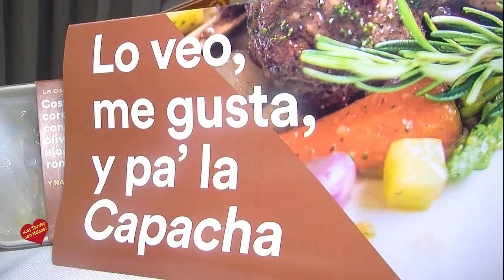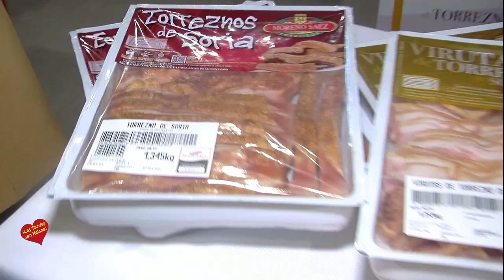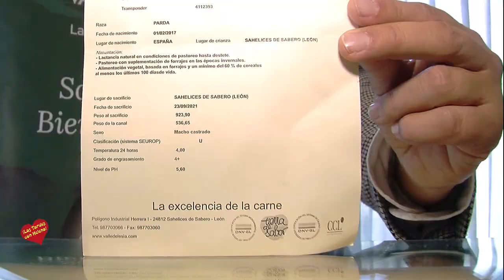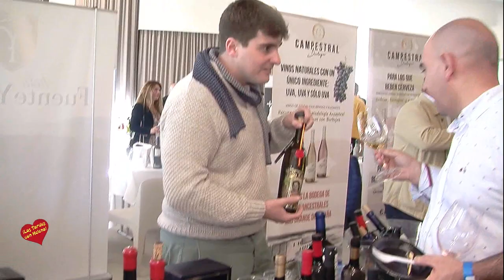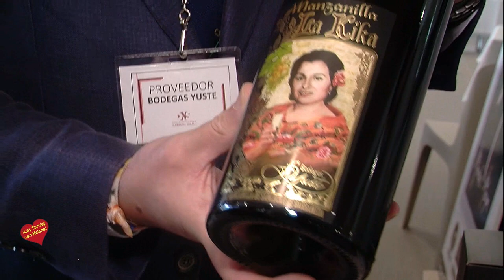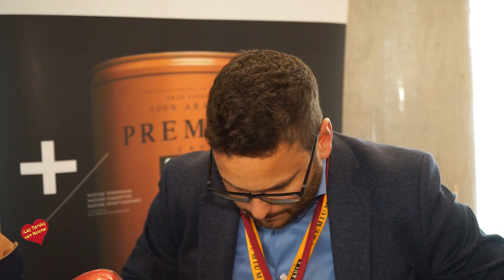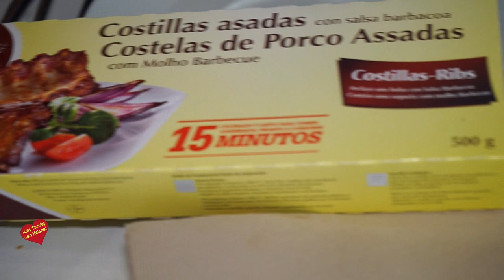XVII Salón del Vino y la Gastronomía Narbona Solís Hotel el Higuerón